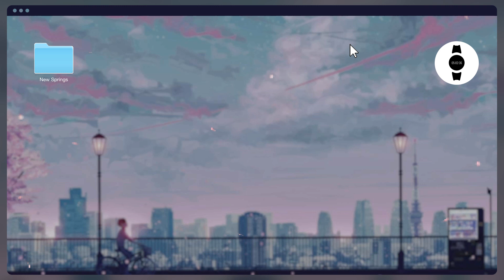EBEN - New Springs (Teaser)